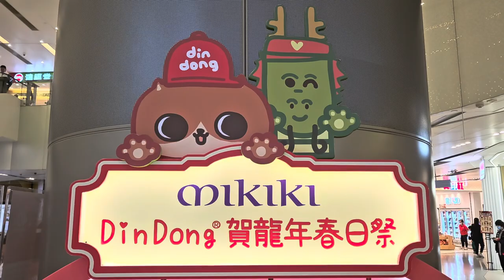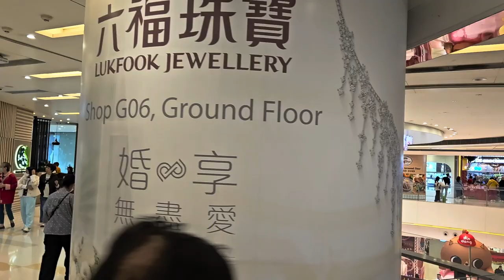Mikiki新春呈獻「癲噹賀龍年春日祭」 - 2024年01月14日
錄影日期:2024年01月14日
錄影器材:Samsung Galaxy S23+ 5G
剪輯軟件:iMovie (Apple macOS)
影片解像度:1920x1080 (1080p,Full High Definition)
影片長度:3分0秒